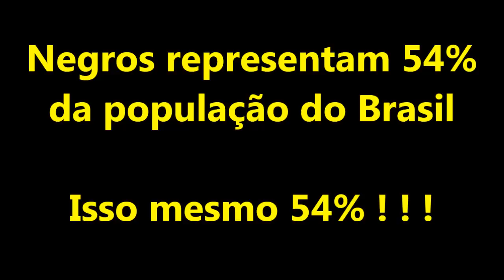O Racismo de William Waack revela as entranhas da REDE GLOBO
Sem saber que estava sendo gravado William Waack da REDE GLOBO externa a alma e o coração dessa emissora que NITIDAMENTE sente asco, ojeriza e nojo de metade da população do Brasil. Desligue essa emissora IMUNDA!